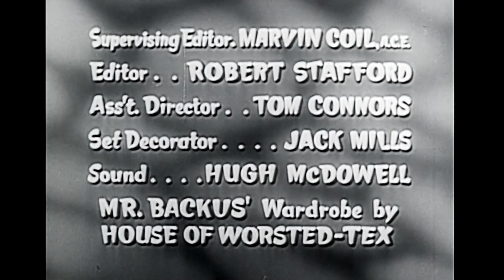"I Married Joan" S3E8 "Two Saint Bernards" Joan Davis | Jim Backus | Jerry Hausner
Brad and Joan each buy a Saint Bernard.